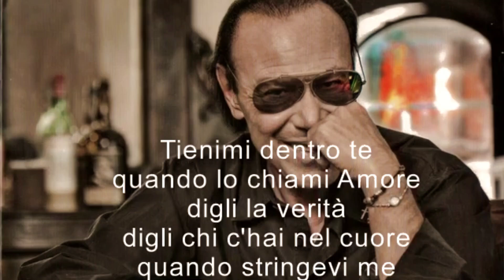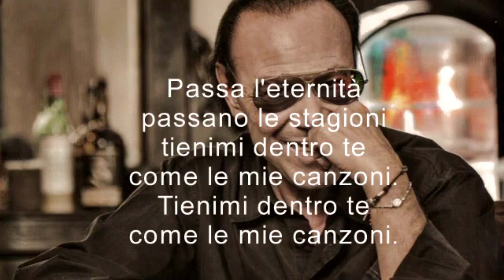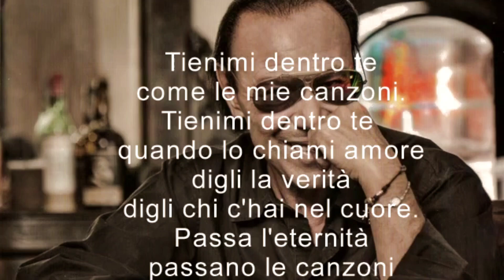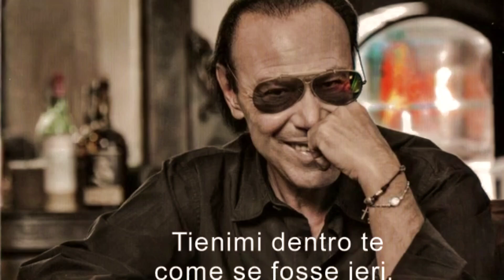Antonello Venditti - Tienimi Dentro Te (Karaoke)